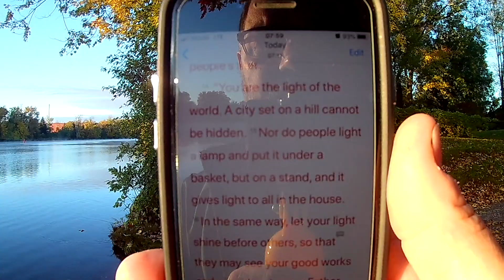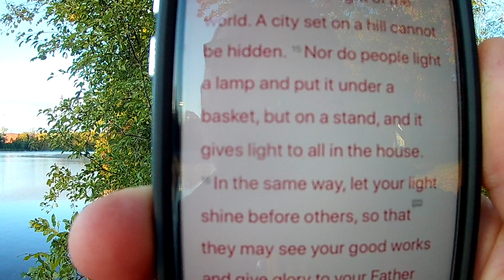Thursday, October 8, 2020 Walk to the River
Walking down, enjoying the sunshine, talking about the Son shining through us.  Matthew 5:14-16
Register for Church on the Hill (INDOORS) this Sunday right
Only 105 people allowed...